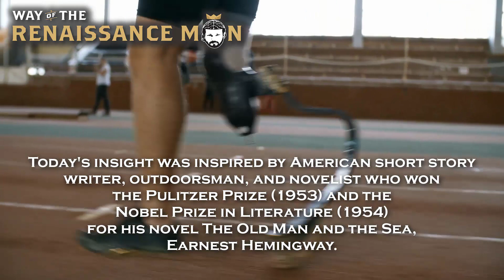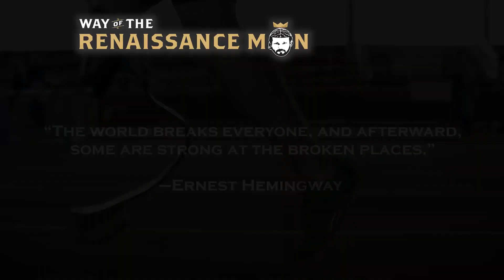On Strength and Repair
Welcome to today's WednesdayWisdom from Way of The Renaissance Man Starring Jim Woods Today's insight was inspired by American short story writer, outdoorsman, and novelist who won the Pulitzer Prize (1953) and the Nobel Prize in Literature (1954) for his novel The Old Man and the Sea, Earnest Hemingway. “The world breaks everyone, and afterward, some are strong at the broken places.” –Ernest Hemingway As a human, you’re going to experience sorrow, sadness and heartbreak. But it’s how you emerge from these that determine your existence. Often, coming out stronger in the broken places is the difference between being happy, and living a life of pain. Jim Woods February 9, 2022 For more great resources and inspiration visit WayOfTheRenaissanceMan.com WayOfTheRenaissanceMan.com/store for Way of the Renaissance Man Fans is open. Grab your stylish t-shirt, gear, stickers and Way of the Renaissance Man art, too! Now, we want to hear from you! Would like to share your opinion or make a comment on the Way of the Renaissance Man podcast? If so, then please leave your comment or questions in the space provided below and share this article with your friends and family on Facebook, Instagram and Twitter. Your comments or question could be chosen as our featured Ask the Renaissance Man Anything on a future episode. For more great resources and inspiration visit WayOfTheRenaissanceMan.com